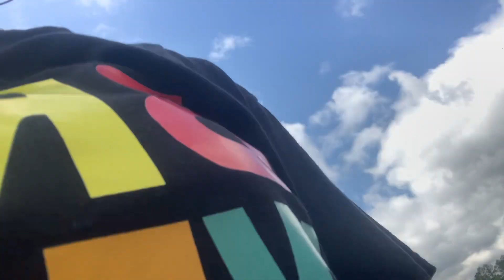Senior Picnic pt.1 ( Graduation Day Pending)☺️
Follow My Girl On Instagram !!!

 thank you guys for all the love and
support. We are now in 2024 and i wouldn’t have made it this far if it weren’t for you guys engaging in my videos💙 feel free to share ,like and comment on my video. Turn on those post notifications so that you can stay updates for when I post .